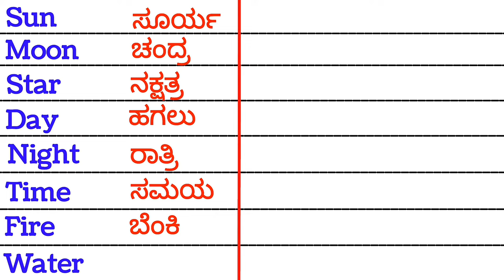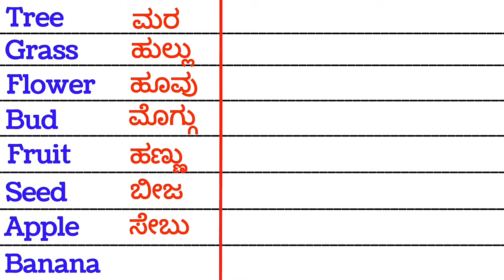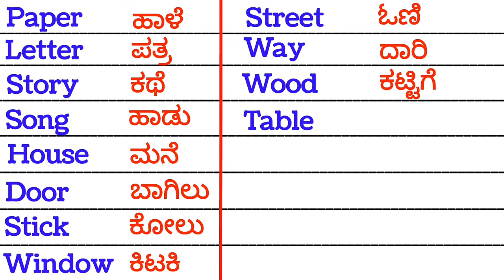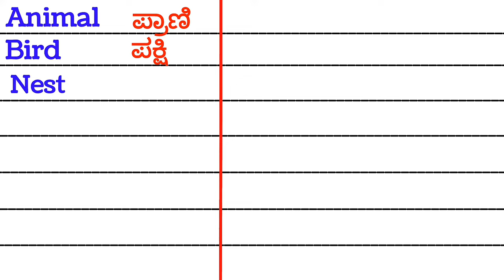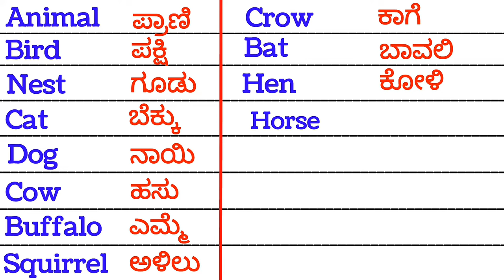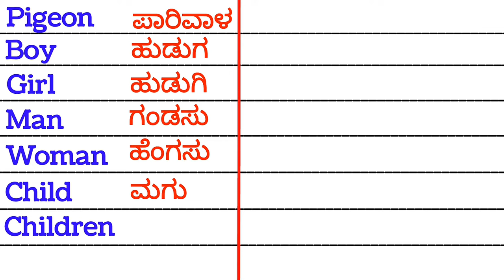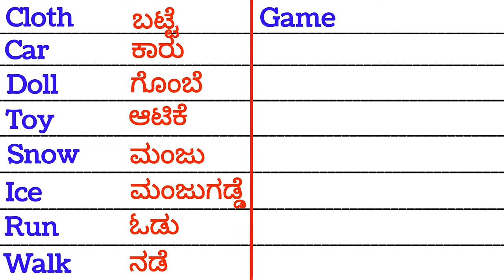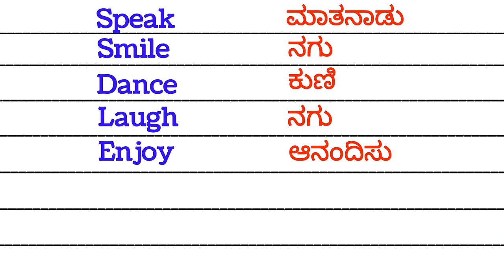Simple words | Spoken English Kannada | Vocabulary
Let's learn most common words. Learn these to improve your English speaking. This video makes learning easy and simple .😀👍
✔️Quries solved✔️
• Words
• spoken English
• English grammar
• Vocabulary

👍 So, I hope you enjoyed the video but if you want new video free to comment. 👍